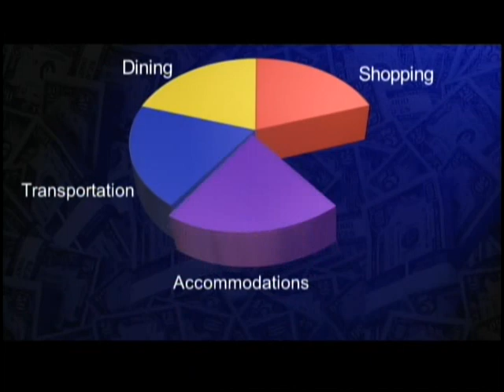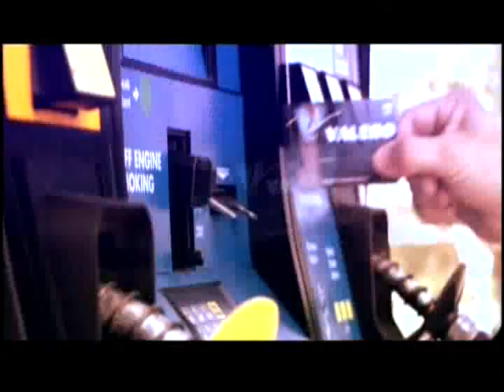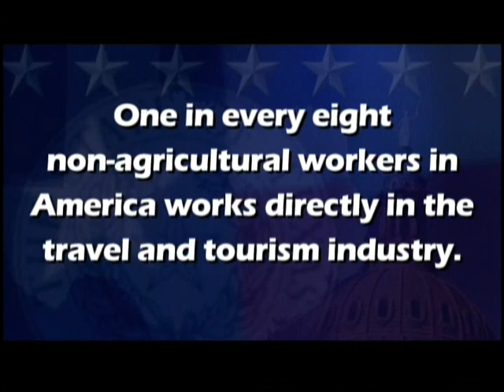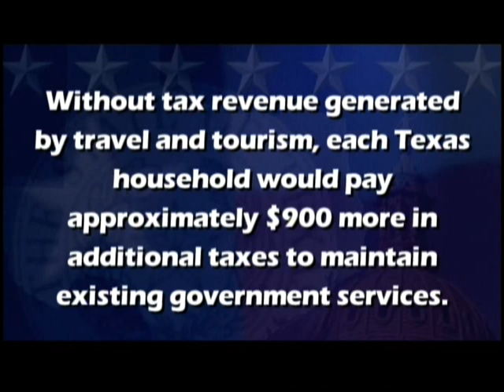TTIA Dollars and Sense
Overview of the powerful economic impact of the travel and tourism industry in Texas, narrated by Bob Phillips, Texas Country Reporter.